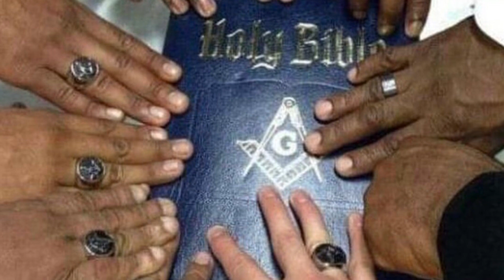(BREAKING NEWS ) MP OF JAMAICA LABOR PARTY /CARETAKER LENOX HINES SH@T D€@D ‼️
Today we share a sad story about a care taker from the Jamaica labor party he was shot dead on Marcus garvie drive